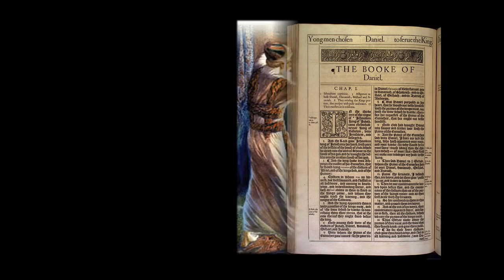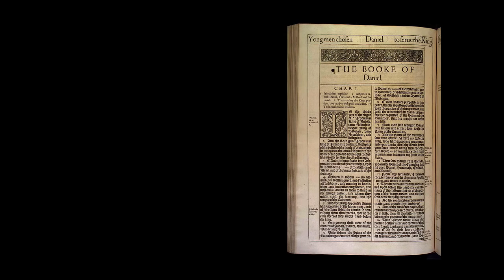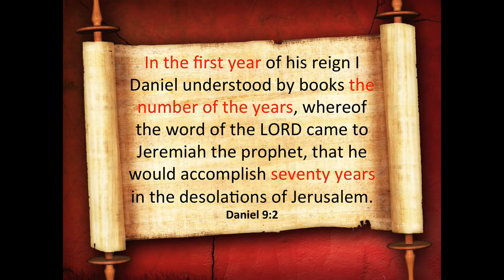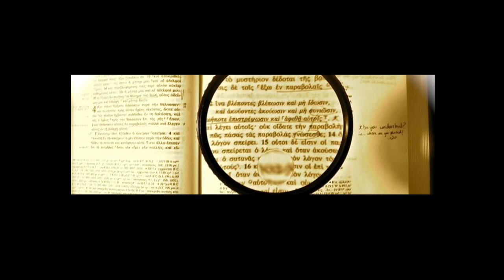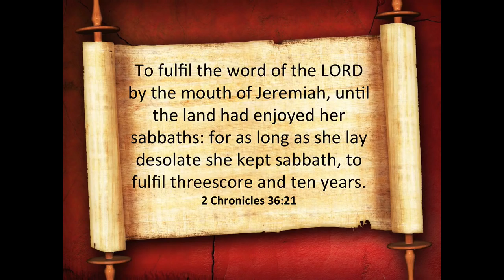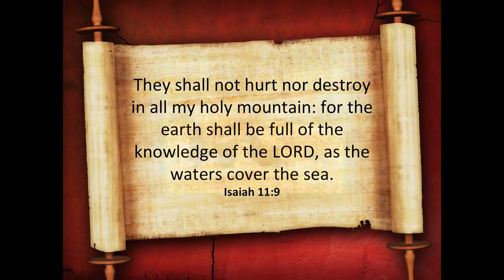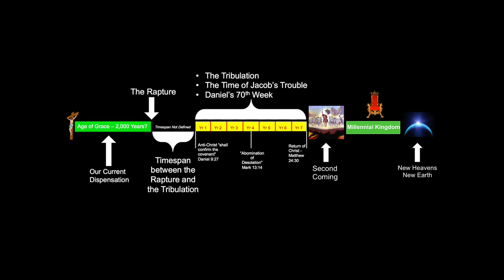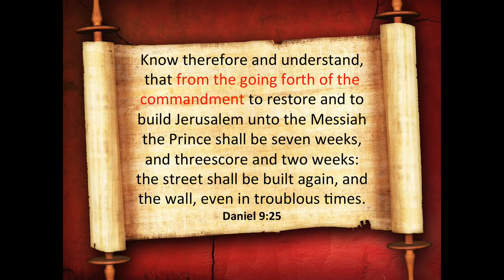Daniel's 70 Weeks Part 1 YouTube